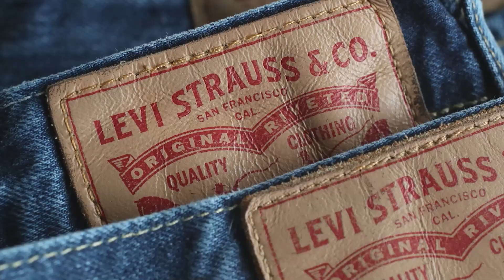Blue Jeans! Everything You Need To Know | Unveiling the History of Denim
👖 Dive into the fascinating world of denim with our latest video, "Blue Jeans! Everything You Need To Know | Unveiling the History of Denim." Join us on a riveting journey through time, exploring the origins, evolution, and cultural impact of the iconic blue jeans that have become a timeless wardrobe staple.

🌟 Key Keywords:

Blue Jeans History/
Denim Evolution/
Cultural Impact of Jeans/
Iconic Denim Brands/
Denim Fashion Trends/
Vintage Denim Styles/
Denim Innovation/
Denim Manufacturing Process/
Sustainable Denim/
Timeless Wardrobe Staple/
👖 In this denim exploration, we uncover the rich history of blue jeans, tracing their humble beginnings to the global fashion phenomenon they are today.

📌 What to expect:

Denim Evolution: Explore the transformative journey of denim, from its utilitarian origins to becoming a symbol of rebellion, youth culture, and everyday comfort.
Iconic Denim Brands: Discover the trailblazing denim brands that have left an indelible mark on the fashion landscape, shaping the way we perceive and wear jeans.
Denim Fashion Trends: Delve into the ever-changing world of denim fashion, exploring vintage styles, modern trends, and the timeless appeal of a well-worn pair of jeans.
Sustainable Denim: Gain insights into the growing movement towards sustainable denim production, highlighting eco-friendly practices and the future of ethical fashion.
🌈 Join us as we celebrate the enduring allure of blue jeans, unlocking the stories behind this wardrobe classic and appreciating the cultural significance that denim has woven into the fabric of our lives.

Embark on this denim odyssey as we unravel the history of blue jeans, exploring their cultural impact, iconic styles, and the enduring legacy that denim has left on the world of fashion. 👖🌎